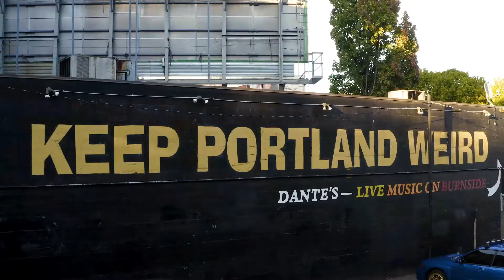2021 Portland Marathon Half Marathon: Steve Edwards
Steve Edwards in the 2021 Portland Marathon Half Marathon.